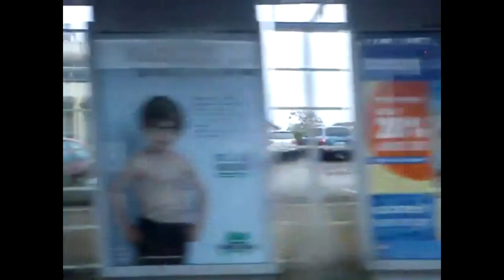THE LONELY SOUL WAY : DAWN MOON CLIP OFFICIEL